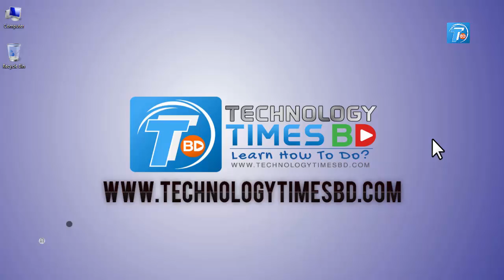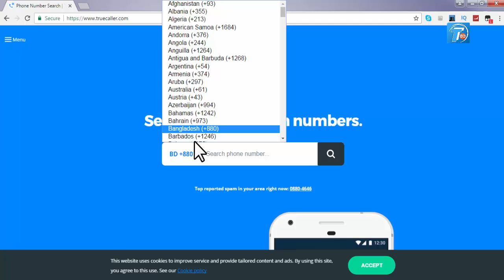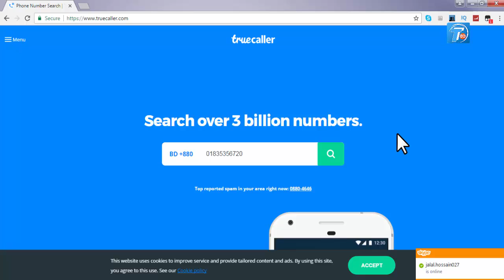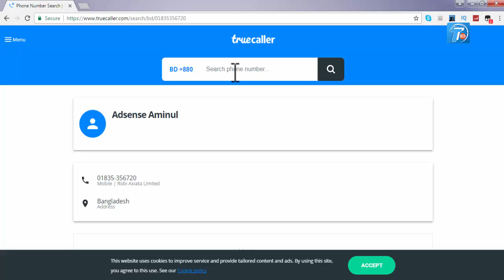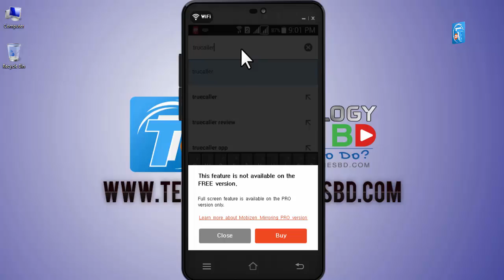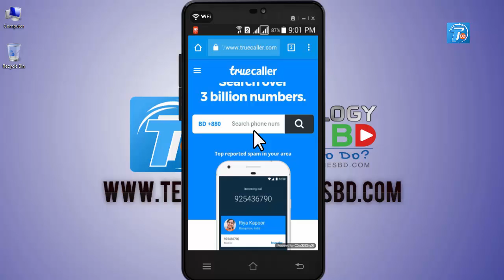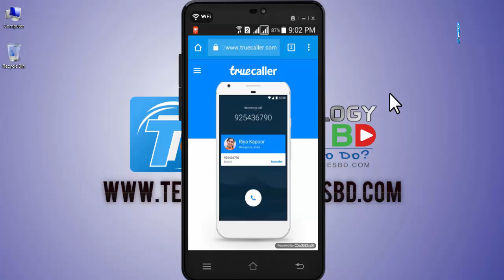How to Find Out Unknown Caller's Name/Address and Contact Details | Technology Times BD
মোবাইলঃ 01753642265